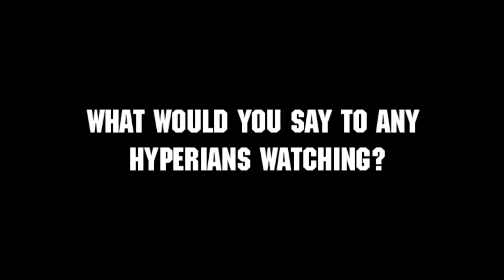Friction Prime Zalgarius' Message to Hyperianism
Friction Prime's Message to Hyperians | Neogenians